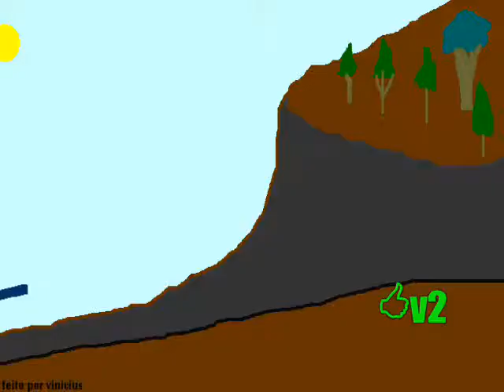frança war part 1